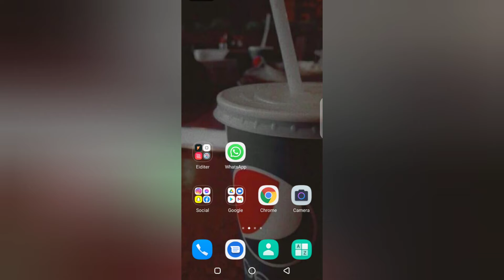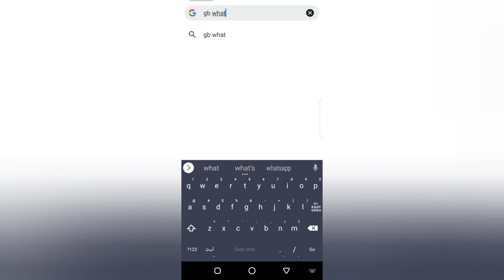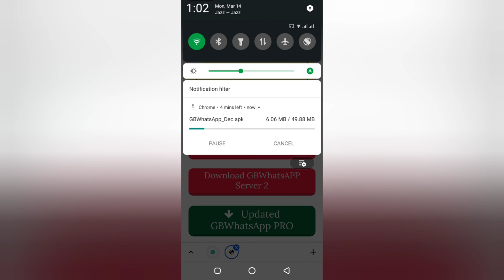How to download GB WhatsApp latest version 2022 || GB WhatsApp kaise download kary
How to Download Gb WhatsApp 2022 || GB WhatsApp kaise download kary

is video me apko yah bataya ja raha hai k ap apni mobile me kis tarahn gb whatsapp ko download kar sakhty hai woh bhi apny mobile se to simple tarika hai bus video ko pora dakhein